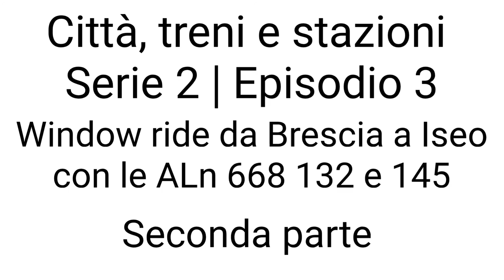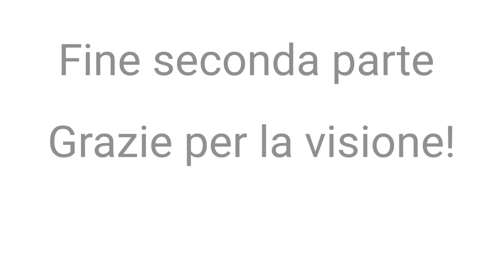Window ride da Brescia a Iseo con le ALn 668 132 e 145 ~ 2/2 | Città, treni e stazioni | S.2 [Ep. 4]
Benvenuti nel quarto episodio della seconda stagione di "Città, treni e stazioni".
Oggi  viaggiamo da Brescia a Iseo con le ALn 668 132 e 145 ex SNFT, ora di Trenord. Le ALn 668, fortunatamente, offrono ancora i finestrini apribili, miragi in mezzo ai nuovi treni completamente sigillati.
Le riprese sono del 03/01/22.
In questo video:
00:24 Partiamo dalla stazione di Paderno-Franciacorta
02:45 Arriviamo alla stazione di Passirano
02:59 Ripartiamo dalla stazione di Passirano
05:48 Arriviamo alla stazione di Bornato-Calino
06:00 Ripartiamo dalla stazione di Bornato-Calino
11:28 Arriviamo alla stazione di Borgonato-Adro. Incrociano L'ATR 115 005 sul regionale 19901
11:51 Ripartiamo dalla stazione di Borgonato-Adro
14:25 Arriviamo alla stazione di Provaglio-Timoline
14:37 Ripartiamo dalla stazione di Provaglio-Timoline
17:19 Deposito di Iseo
18:11 Arriviamo alla stazione di Iseo
19:20 Le ALn 668 132 e 145 vanno a ricoverarsi in deposito
20:32 ATR 115 003 ~ R 934 (limitato a Cedegolo)
21:33 ATR 115 101 ~ R 9901
22:48 L'ATR 115 004 si sposta dal deposito alla stazione in attesa di effettuare il treno successivo.
23:44 ATR 115 004 ~ R 12941

Buona visione!

Welcome to the fourth episode of the second season of "Cities, Trains and Stations".
Today we travel from Brescia to Iseo with the ALn 668 132 and 145 ex SNFT, now Trenord. The ALn 668, fortunately, still offer the most openable finerini, mirages in the midst of the new completely sealed trains.
Filming is on 01/03/22.
In this video:
00:24 We leave from the Paderno-Franciacorta station
02:45 We arrive at Passirano station
02:59 We leave from Passirano station
05:48 We arrive at the Bornato-Calino station
06:00 We leave from Bornato-Calino station
11:28 We arrive at the Borgonato-Adro station. They cross the ATR 115 005 on the regional 19901
11:51 We leave from the Borgonato-Adro station
14:25 We arrive at the Provaglio-Timoline station
14:37 We leave from the Provaglio-Timoline station
17:19 Iseo deposit
18:11 We arrive at Iseo station
19:20 ALn 668 132 and 145 go to be admitted to the depot
20:32 ATR 115 003 ~ R 934 (limited to Cedegolo)
21:33 ATR 115 101 ~ R 9901
22:48 The ATR 115 004 moves from the depot to the station waiting for the next train.
23:44 ATR 115 004 ~ R 12941

Good vision!